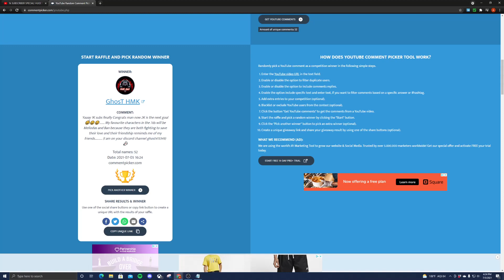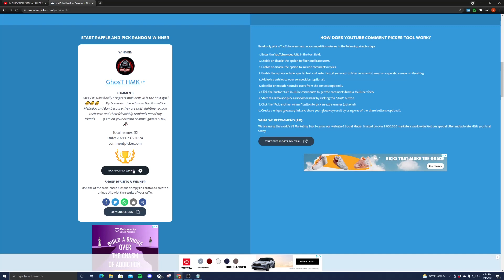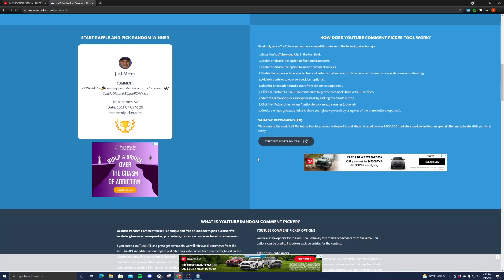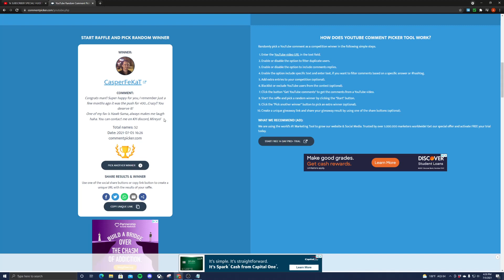1k SUBSCRIBER GIVEAWAY WINNERS! HUGE THANK YOU FOR YOUR SUPPORT! | 7DS: Grand Cross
The winners have 24 hours once this video goes up to respond or if they don't, I'll pick another winner and so on until someone responds. I'll let you all know if that happens on my Twitter!